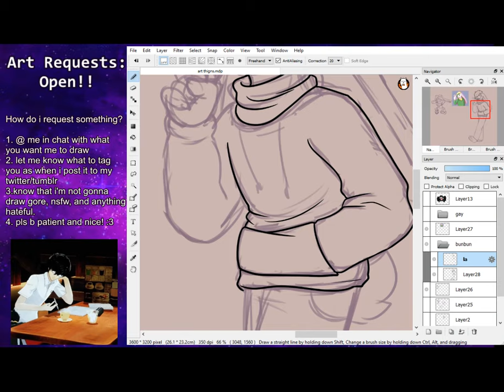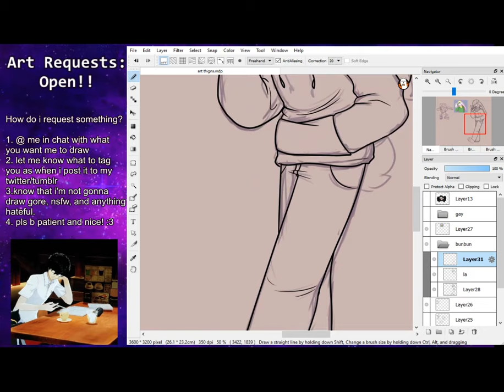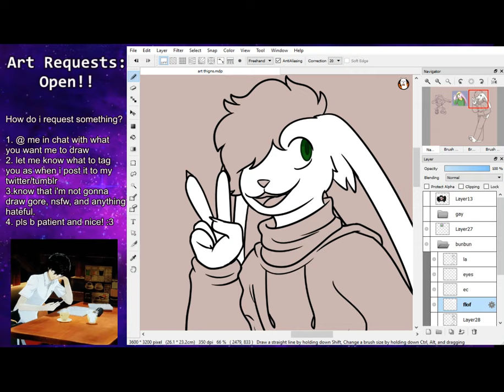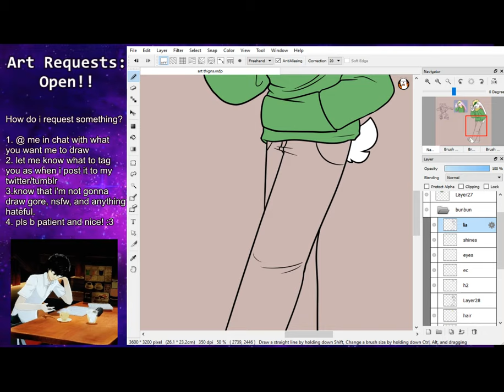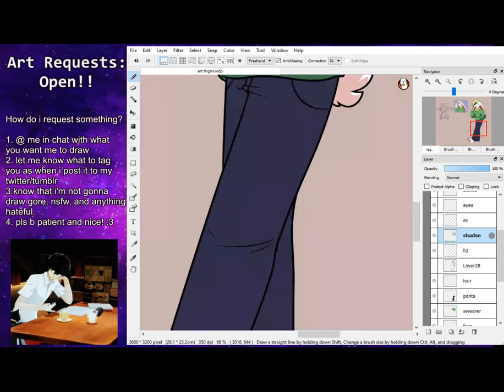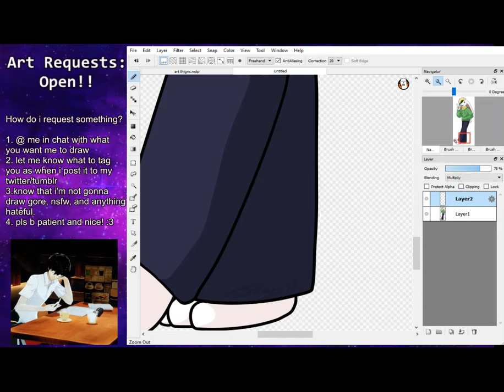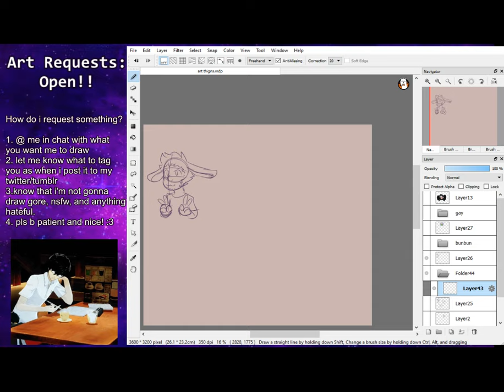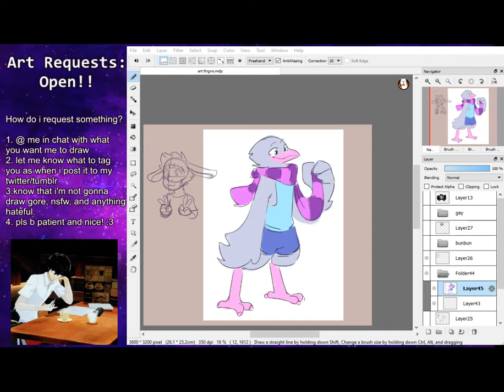Jaws Draws | Aug 4, 2019 | Part 2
Drawin things for people
this stream got split into 2 parts bc i had to go offline at one point to fix the stream